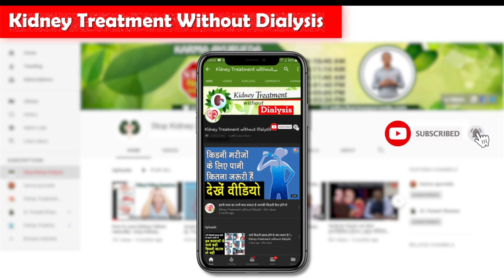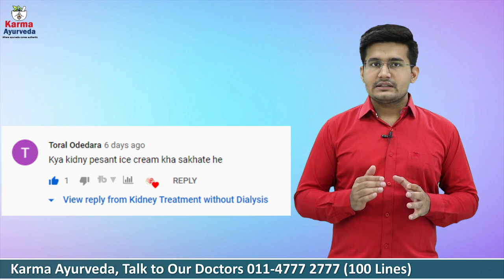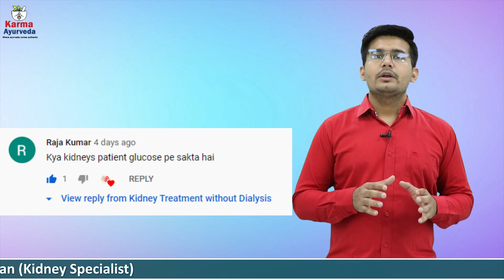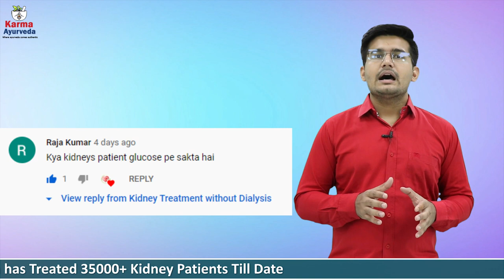क्या किडनी रोगी Ice Cream खा सकते है? Ice Cream For Kidney Patients | EP 35 Apke Sawal Humare Jawab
Hey friends! Karma Ayurveda welcomes you in its YouTube channel, Kidney Treatment without Dialysis. We are extremely avid of your love and support and how you respond to each video. We assure you that this spirit will keep alive and we will be as empathetic as we are now towards you.

Today’s Saturday show has begun, and it is the 35th episode of our ApkeSawalHumara Jawab. We are extremely in awe to have a valuable piece of advice about diet during kidney disease share with you. Thank you for liking and sharing our channel with your loved ones.
If you have any questions, feel free to write them to us in the section below, and we will wake a video on the same if it is relevant to share with other people associated with us.

Here are some of the questions that were interspersed by our viewers in the previous video.
Question1: Toral being excited about ice-cream asked if kidney patients can eat them.
Question2: Another question that was laid down by Imran Khan; Is creatinine 1.3mg/dL creatinine high?
Question3: Can kidney patient consume glucose, this question was asked by Raja Kumar Ji.
Question4: Can kidney patients consume sunflower oil? Jaishree Ji raised this.
Question 5: Can kidney patients consume Chooda?

So, these were last week questions CKD patients or their relatives wanted answers for. To learn the answer to these questions, do watch the video until the end.

You can also share your number in the comment section below and expect a reply within a day or two. Our team will get back to you and decipher all your queries about kidney disease. Do watch out our playlist until then.

Stay healthy and stay happy because you can survive the hardship of kidney disease with the prominent methodology of Ayurveda.